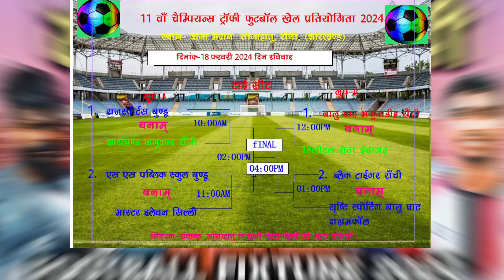Sonahatu Football Tournament 2024 Fixture | Sonahatu Football Match Fixture 2023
ORG BY - NSC NUTANDIH AND LUPUNGDIH